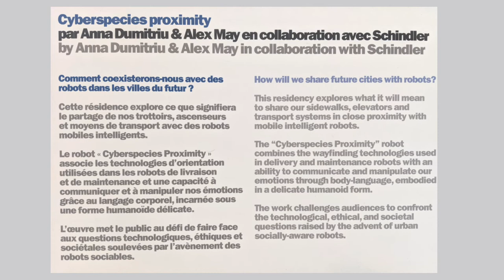Cyberspecies Proximity at CENTQUATRE in Paris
Cyberspecies Proximity is a VERTIGO STARTS residency project by Alex May and Anna Dumitriu made with Schindler in Switzerland. The artists created a mobile humanoid robot that observes and responds to human body language as a non-verbal method of sharing physical social spaces.